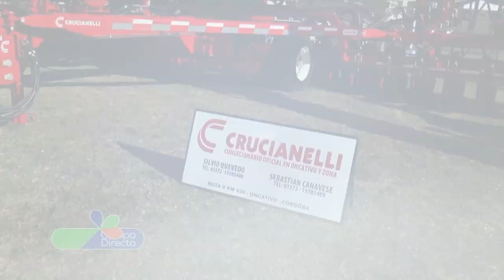Akron presente en la Expo Rural de Jesús María 2019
Con un nuevo récord de visitantes, la Expo Rural de Jesús María se consolida como la muestra más convocante del interior del país.